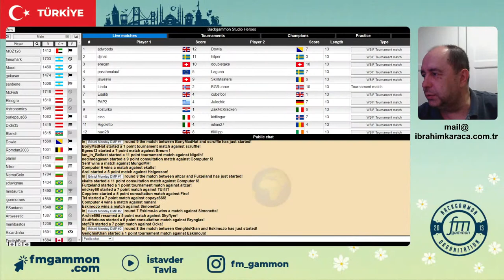Yasin Okal (yasinokal) - (Romania) Catalin Bucur (branco1304)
Champions Cup 2021 (Heroes)
Round 1